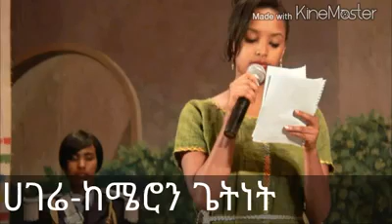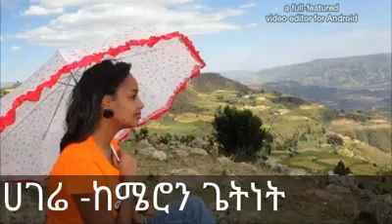Hagre be Meron Getnet